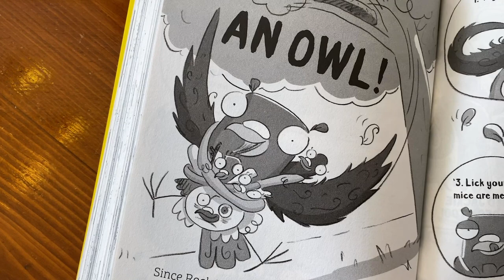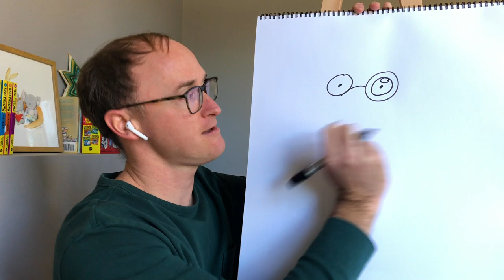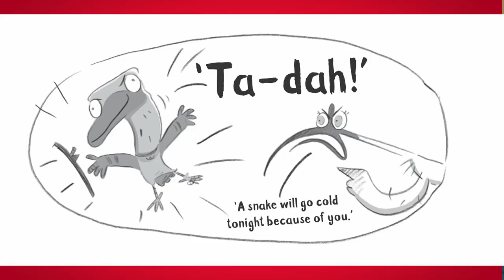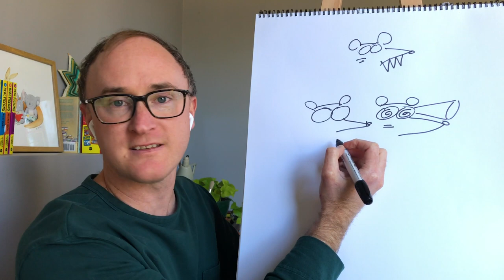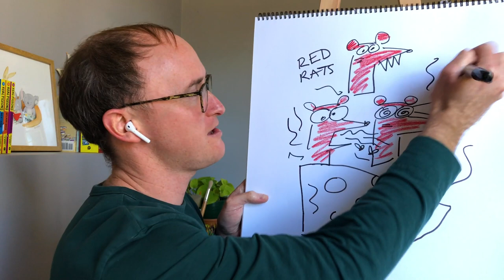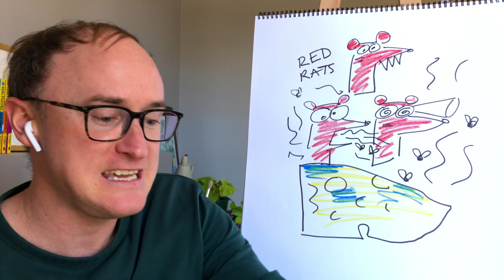The Super Coo Club – Episode 5: Team Pigeons!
Andrew and Ben talk about TEAMWORK, try to beat each other at a Real Pigeons QUIZ and show us how to create and draw our very own SQUAD! Download the drawing and activity sheets for episode 5 – and play the Real Pigeons Quiz yourself –